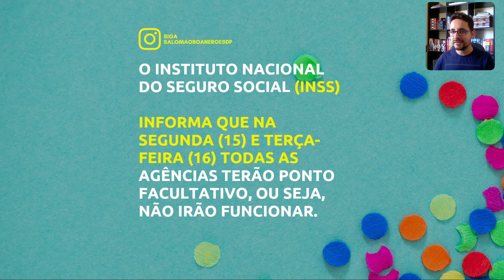O INSS vai abrir no CARNAVAL 2021? [SEU PROCESSO VAI ANDAR NO FERIADO, fique atento]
🎉🥳 Vou te contar um segredo, mas não conta pra ninguém tá?! 🤫⬇️
Embora seja feriado de carnaval as análises de pedidos feitos no Meu INSS estão a todo vapor.
E vc que é previdenciarista já sabe, esse negócio de feriado, recesso e ponto facultativo no INSS não altera em nada os prazos para cumprimento de exigências, então fica esperto, pois se chegar uma hoje e você já cumprir, a chance de conclusão do requerimento no carnaval é grande.
E sim, os servidores do INSS, embora "de folga" estão trabalhando para cumprir a meta, INCLUSIVE EU, e cá pra nós, não é fácil não, mas damos conta.
Agora que vc já sabe disso, conta ai, tb tá trabalhando no feriadão?

O concurso do INSS é uma excelente oportunidade para você ter a vida que sonha, e o melhor, em um cargo de nível médio com remuneração inicial de R$ 4700,00.
QUER TER CHANCES REAIS DE APROVAÇÃO NO PRÓXIMO CONCURSO DO INSS? Comece seus estudos hoje mesmo, acesse

+de 3000 alunos ativos ⬇️

🚀Criador da Comunidade Previdência Na Prática e do GPS Método PAC - Programa de Aceleração de Concessões, para concessões sem exigências no INSS!

🚀Criador do Projeto INSS para futuros servidores.

🏆Foi Técnico do Seguro Social do INSS [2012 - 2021], aprovado em 39 dias, começando do ZERO,  [Ocupou os cargos de Gerente Substituto e Chefe de Benefícios no INSS].